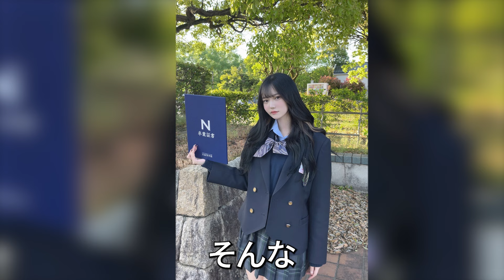【ちーまき】これは先生たちも我慢できないでしょう